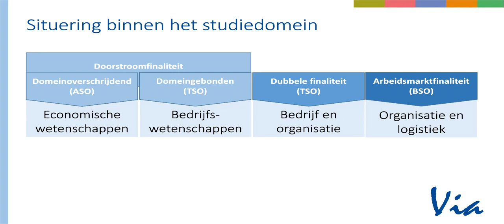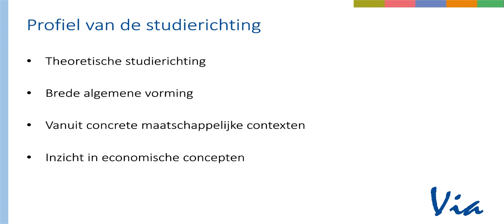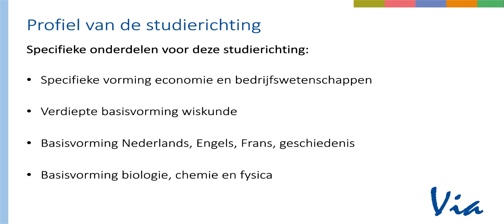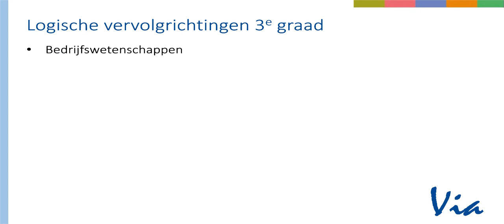Economie en organisatie: Bedrijfswetenschappen